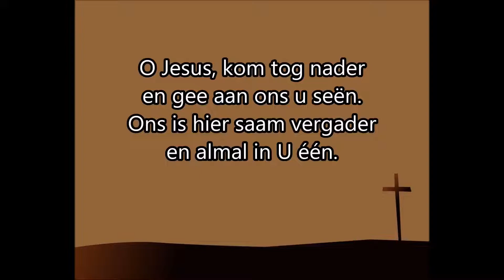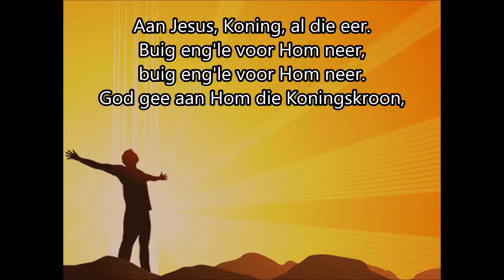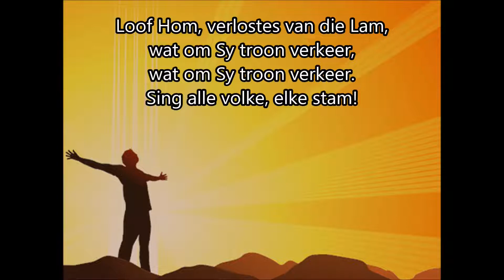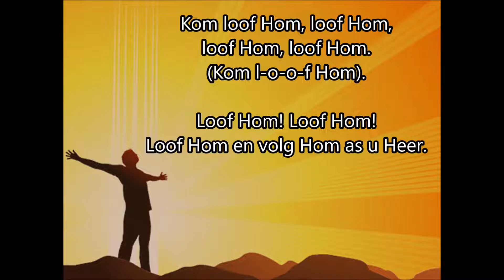NG Nigel Suid 27 June 2021 Ds Pieter Buckle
NG Nigel Suid diens vir 27 June 2021 deur Ds Pieter Buckle